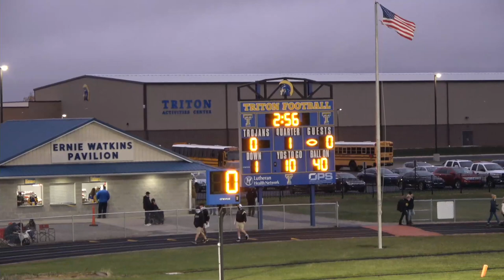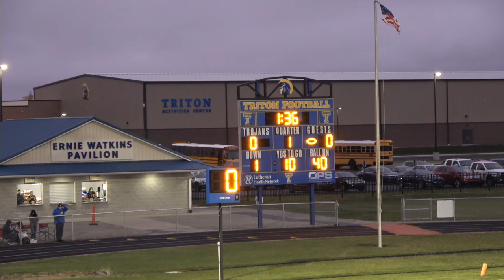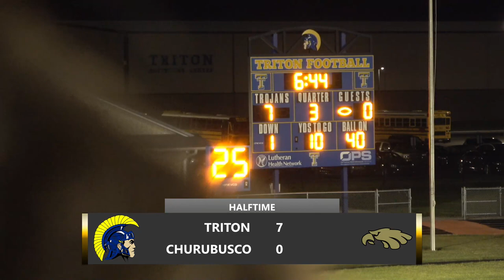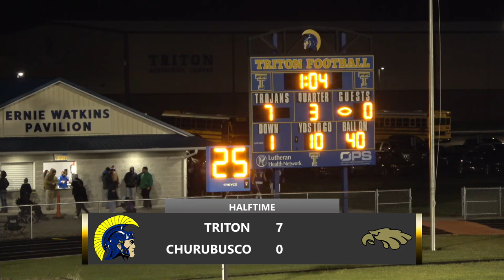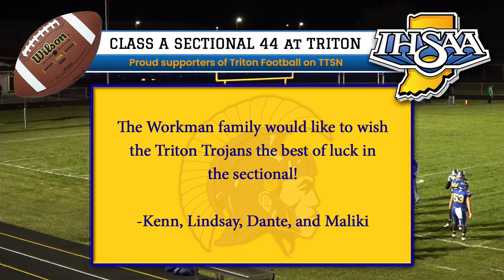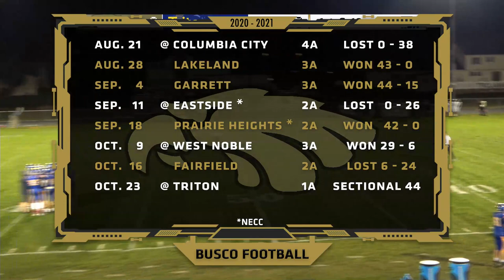Churubusco at Triton - Indiana Class A Sectional 44 Qtr-Final 🏈 High School Football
Visitors: Churubusco Eagles "Gold/Black/White" Home: Triton "Blue/Gold/White"
expand the video description to see rosters

🎤 The Voice of Triton Athletics: Andy O'Hara
🎤 Color Commentary: Kaden Atkins
🎬 Broadcast Producer: Orion Lemler
🎥 Cameras: Travis Barnhart, Margo Lemler, Orion Lemler
📺 Advertising: Mason McIntyre